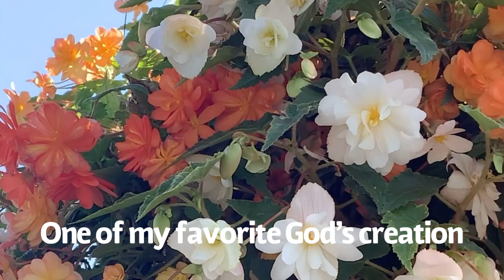The City of Calgary, Flowers of 2020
Because I can’t swim in 2020, I walk a lot. I feel grateful for living in Calgary. A beautiful city wealthy of nature’s beauty. All I needed to do is go outside and the feeling of gratefulness prevails.